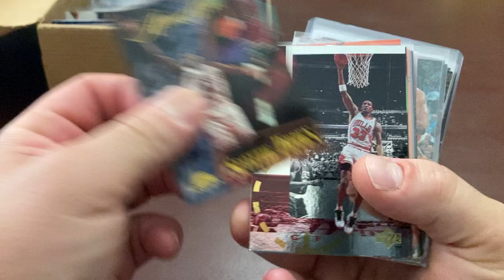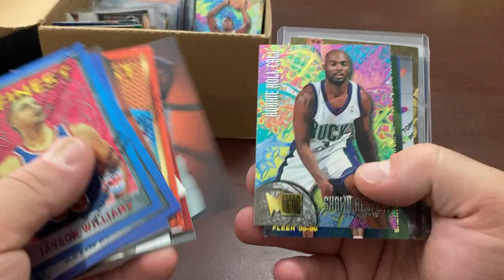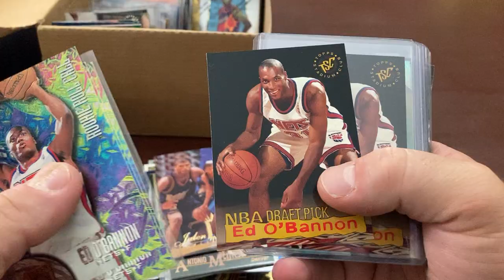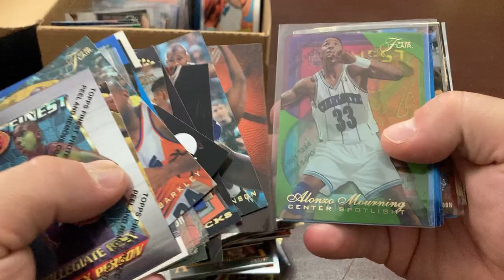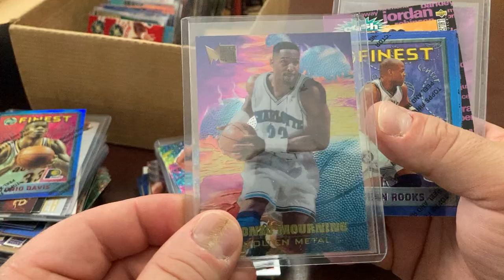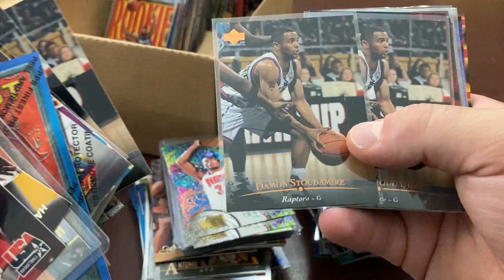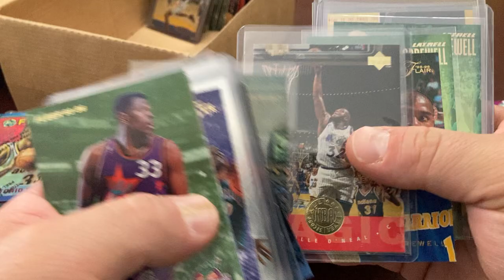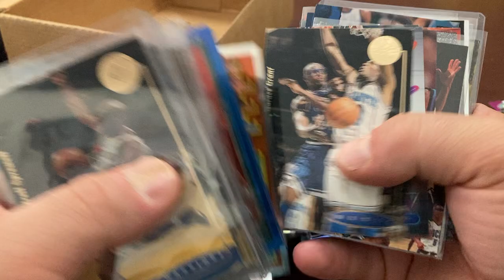600+ 90s BASKETBALL CARDS FOR $100 🔥🏀🔥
Bought this lot for $100 without really looking through it. Was pleasantly surprised overall.